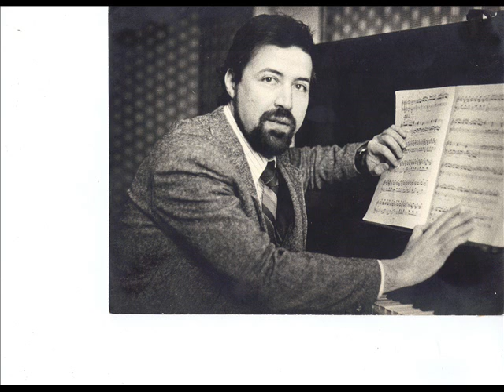Ilya Heifets - Diatonic Fantasy for Harp (1998) Yulia Sverdlova - Harp